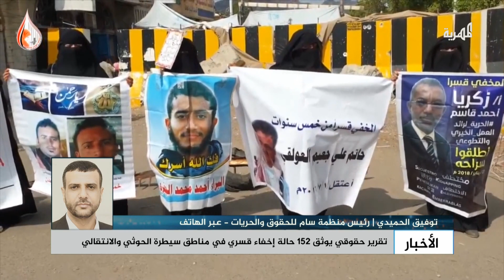رئيس منظمة سام: يجب الضغط على مختلف الأطراف للكشف عن المخفين قسراً وإطلاق سراحهم